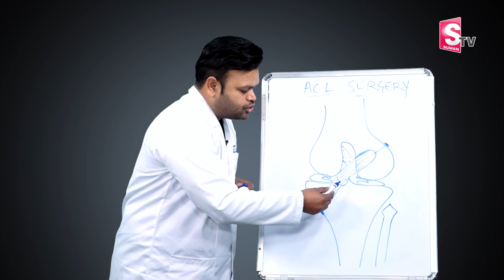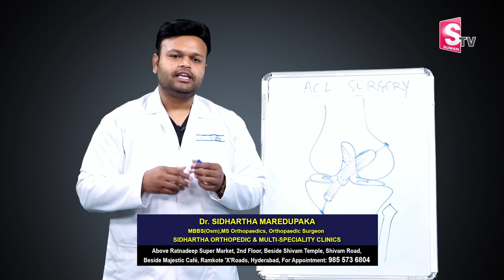When should ACL surgery be done? || Dr.Sidhartha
Watch ► ► When should ACL surgery be done? || Dr.Sidhartha || acl healthtips || @naturecurefit